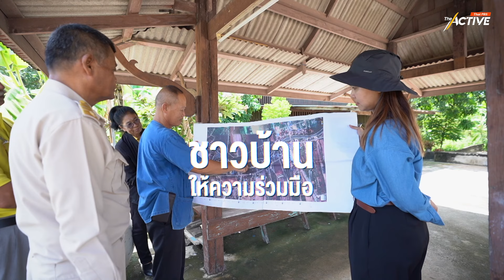ผู้นำท้องถิ่น “บ้านกุ่ม”กับความหวังบรรเทาทุกข์แอ่งกระทะเมืองเพชร : The Active (16 ต.ค. 67)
“น้ำท่วม เหมือนโรคประจำตัวของคนที่นี่ หนักมาทีก็รักษาตามอาการ” คือเสียงสะท้อนของคนเมืองเพชร กับการยอมรับสภาพต่อภัยธรรมชาติ ปัญหาที่ต้องเผชิญอยู่ทุกปี
The Active ชวนลงพื้นที่ ต.บ้านกุ่ม อ.เมืองเพชรบุรี จ.เพชรบุรี ซึ่งถูกชี้เป้า ว่า เป็นพื้นที่ “อ่อนไหว” ประสบปัญหาน้ำท่วมซ้ำซาก ด้วยลักษณะภูมิประเทศเป็นที่ลุ่มต่ำ ทำให้ชาวบ้านต้องเฝ้าระวังทุกครั้งที่ฝนตกหนัก และเมื่อน้ำทะเลหนุน
ทำอย่างไร ? บทบาทท้องถิ่น จึงจะสามารถปิดจุดอ่อน ภายใต้ข้อจำกัดด้านงบประมาณ เพื่อเตรียมพร้อมชุมชนให้ สามารถรับมือภัยพิบัติได้อย่างมีประสิทธิภาพ
✅ ช่องทางติดต่อ